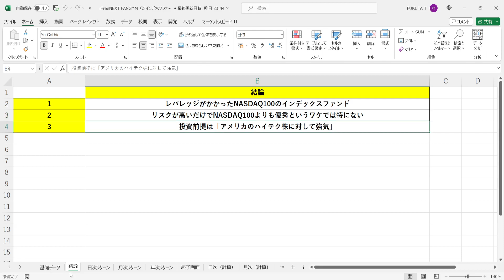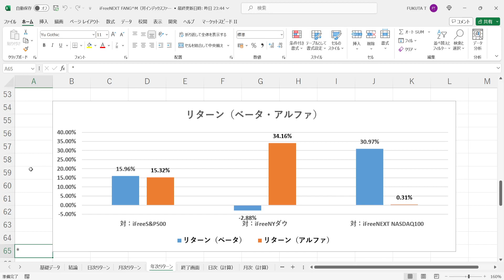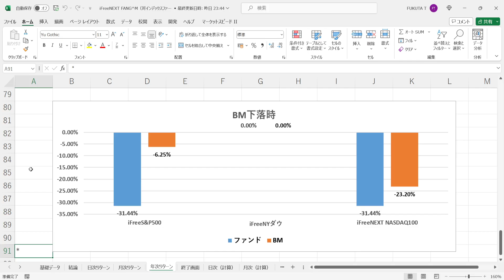「 iFreeNEXT FANG+インデックス 」の実力を現役のトレーダーが徹底検証してみた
iFreeNEXT FANG+

★平均リターン：リターンの平均値

★標準偏差（リスク）：リターンの振れ幅の大きさ

★相関係数：ファンドとベンチマークの値動きの連動性を示す指標（「-1.0～+1.0」で表記）
→「+1.0」に近づけば近づくほど「ベンチマークが上昇（下落）した時、ファンドも上昇（下落）する確率が高い」ということになる
→「-1.0」に近づけば近づくほど「ベンチマークが上昇（下落）した時、ファンドは下落（上昇）する確率が高い」ということになる
→「±0」に近づけば近づくほど「ベンチマークとファンドの値動きはバラバラ」ということになる

★ベータ：ベンチマークの値動きに対する、ファンドの値動きの感応度（＝相関係数×リスク倍率）

★ベータによるリターン：ファンドの平均リターンにおいて、マーケット全体（ベンチマーク）が上昇したことによって得られた分のリターン（＝ベンチマークの平均リターン×ベータ）
★アルファによるリターン：ファンドの平均リターンにおいて、マーケット全体（ベンチマーク）の値動きとは関係なく、ファンドの実力によって得られた分のリターン（＝ファンドの平均リターン-ベータによるリターン）

★BM（ベンチマーク）上昇時の平均リターン：マーケット全体（ベンチマーク）が上昇した時のファンドのリターンの平均値

★BM（ベンチマーク）下落時の平均リターン：マーケット全体（ベンチマーク）が下落した時のファンドのリターンの平均値